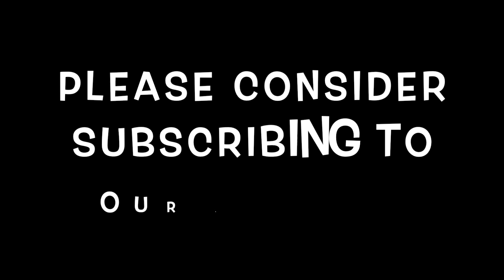ELLA LI - ZOT ANI - REACTION - אלה לי - זוט עני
We are reacting to ELLA LI - ZOT ANI - REACTION - אלה לי - זוט עני.

We got to know ELLA LI אלה לי in Rising Star 2020 and we reacted before To ELLA LI אלה לי when she did the duet with Or Amarmi singing Senjorita.

We were happy to hear she released a new song ZOT ANI - זוט עני and we are reacting to ELLA LI - ZOT ANI - REACTION - אלה לי - זוט עני.

find out how we are reacting to ELLA LI - ZOT ANI - REACTION - אלה לי - זוט עני.